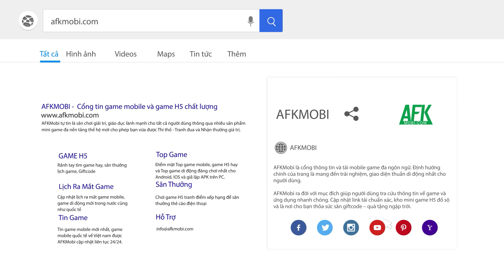Top 7 game mobile nhập vai thế giới mở cho bạn vui sống tự do tự tại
(Top game nhập vai thế giới mở) Hôm nay hãy cùng AFKMobi điểm qua top 7 tựa game mobile nhập vai thế giới mở cho bạn vui sống tự do tự tại trong bài viết này!

1 Dragon And Home Mobile
2 Pocket Sandbox – Legends
3 Tower of Fantasy
4 Revelation Thiên Dụ
5 Dawnlands
6 Vice Online
7 One State